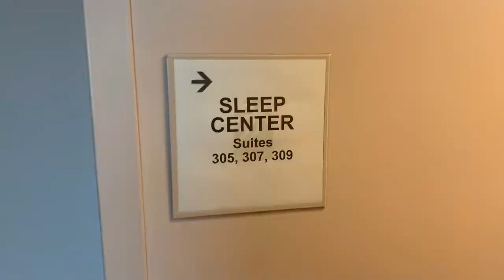Vlogmas: Thought I Was Going to Have to Deliver These Hands